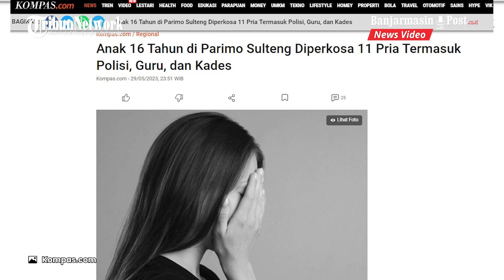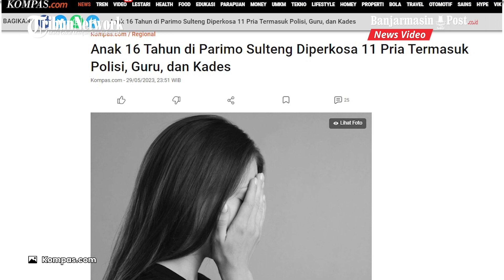Remaja Putri 16 Tahun di Parimo Sulteng Dirudapaksa 11 Pria Termasuk Polisi, Guru, dan Kades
BANJARMASINPOST.CO.ID - Kasus persetubuhan anak di bawah umur terjadi di Kabupaten Parigi Moutong (Parimo) Sulawesi Tengah.

Para pelaku yang dilaporkan korban sebanyak  11 orang. Dari 11 orang itu tiga di antaranya adalah kepala desa, guru dan polisi.

Kapolres Parigi Moutong Ajun Komisaris Besar Polisi (AKBP)  Yudy Arto Wiyono, Sik, MH mengatakan kasus ini terbongkar saat  korban berinisial R I (16) melaporkan kasusnya ke Polres Parigi Moutong, Januari 2023 lalu.

Korban RI tak sendiri, Ia didampingi ibu kandungnya saat melapor.

"Dari pengakuan korban, ia mengenal para pelaku di rumah makan di Parigi tempatnya bekerja sebagai tukang masak. Karena bujuk rayu dengan diiming-imingi uang. Dari 50 ribu hingga 500 ribu. Korban juga biasa dibelikan baju baru dan pernah dibelikan telpon selular, " ujarnya.

Saat diinterogasi, pelaku sebanyak 11 orang itu tak hanya melakukan sekali melainkan berulang kali dan dilakukan di tempat berbeda.

Selain di penginapan di Parigi, pelaku juga melakukan persetubuhan dengan korban di dalam mobil.

Awal terkuaknya kasus ini, saat korban mengeluhkan sakit di area kemaluannya.

Saat melapor dan dilakukan visum di RSUD Anuntaloko Parigi.

Dari hasil visumnya ditemukan luka robekan. Atas laporan persetubuhan dan berdasarkan keterangan saksi- saksi serta berdasarkan hasil visum dari Rumah Sakit Umum Daerah (RSUD) Anuntaloko Parigi, kasus ini pun naik dari penyelidikan menjadi penyidikan.

Sejumlah 11 nama yang disebutkan korban, baru 5 orang yang ditetapkan tersangka.

Dari 5 orang yang diamankan tersebut, 2 dicantaranya  adalah guru dan kepala desa. Sementara 5  orang lainnya masih diproses. Sedangkan 1 orang polisi menyusul akan diperiksa.

Selain menangkap pelaku, polisi juga menyita 2 unit mobil jenis Honda Jazz dan juga Mitsubishi  Triton yang digunakan pelaku melakukan persetubuhan dengan korban.

Para tersangka yang sudah ditahan berinisial EK alias MT,  ARH ( guru) , AR, AK dan HR  (Kades).  Sedangkan  tersangka lain  yang akan dipanggil yakni AL, FL, NN, AL, AT. (Kompas.com)